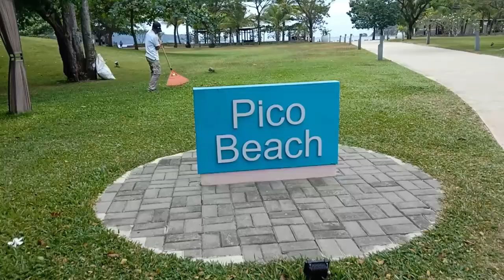PICO DE LORO VISIT OF CATALYST TEAM